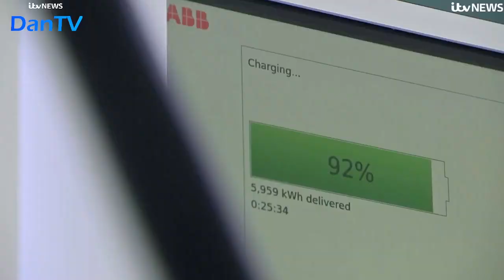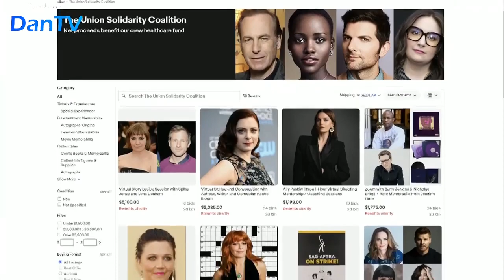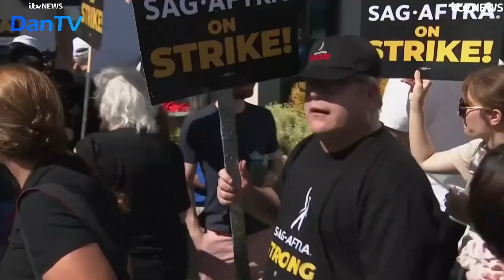Itv Lunchtime News With Nina Hossain | 20.09.23 | DanTV